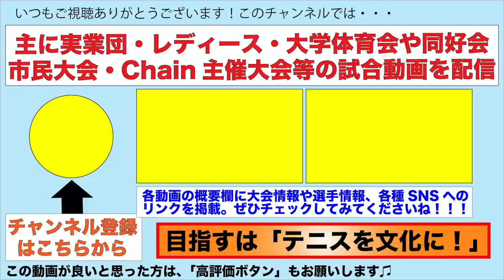【ChainCup秋'20@靱TC】今西美晴・上田らむvs桑田寛子・加治遥[プロチーム5種目団体戦③女子ダブルス]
【Chain Cup Autumn Festival'20】
会場：大阪のITC靱テニスセンター
結果などが掲載されているページ↓

今西美晴プロ・上田らむプロ（チームブルー）
vs
桑田寛子プロ・加治遥プロ（チームレッド）

実況：吉崎 仁康アナウンサー

0:00 試合前の小話やウォームアップ
9:00 試合開始

‹ルール›
１セットマッチ、デュース有
SCU（基本セルフジャッジ）

[センターコートスケジュール]
‹Day1›

大阪の靱TCにて、Chain Cup Autumn Festival'20を2日間に渡って開催。
普段から開催しているアマチュア大会の団体戦に加え、今回は男女プロ選手による団体戦（エキシビジョンマッチ）も実施しました。
センターコートの観戦は、web申込（有料）で受付し、コロナ禍で無観客試合や中止が続いて観戦したくてもできなかったファンの皆様や、プレーする機会、プレーを魅せる機会が減少していた選手の皆様にも喜んで頂けたのではないでしょうか。
Chainの活動は"テニスを文化に"するためのものです。
まだまだやることはたくさんありますので、どうぞ皆様、引き続きご協力のほどよろしくお願い致します。

【主催・応援・協力】
Chain、モリタスポーツ・サービス株式会社、ウェルネススタジオ靱、ラケットストアすみれの店、山田達也、弥田橸享、NPO法人デフテニスジャパン、blan&co.、ノアインドアステージ株式会社、テニスガーデン高槻、ウインザー ラケットショップ梅田店、株式会社リトルコンシェル、テニスベア、Love Kebab、プロ選手の皆さま、公式パンフレット購入者、大会参加者、観戦にお越し下さった皆さま、関係者の皆さま

出演下さった皆さまの、個人SNSや会社や所属スクール、サークルや大学等のPRなどは概要欄へ掲載可能ですのでご指示下さい。

音楽提供：Ultimate_Design【FLASH☆BEAT】

「Chain」は、「テニスを文化に」すべく、テニス大会やテニスイベントの企画＆運営している団体です。

（スマートフォンからのクリックのみ有効です）
配信は月に１回程度。

■今後開催予定の大会・イベント一覧
①Chain Cup Autumn Festival＠広島
11月23日（水祝）＠東広島運動公園テニスコート
オープン混合団体（女D×男D×混Dの3本）

②テニスグ！× Chain Cup Autumn Festival＠大阪（焼き芋カップ）
11月26日（土）＠大阪府コスパ神崎川
・女D×男Dの2本制混合団体
・ミニクロスオーバーカップ（一般&壮年ペアによる女D×男Dの2本制混合団体）

③Chain Cup Mixed doubles Festival@大阪
12月30日（金）＠江坂TC、靱TC（2会場でそれぞれ開催）
オープン混合団体（混D×3本）

④Chain Cup Men's Tennis Festival@大阪
12月31日＠大阪靱TC
・Over30男子団体戦（男D×3本の団体戦）
・Under30男子個人戦（男D個人戦）

⑤Chain Cup New Year Festival＠大阪
1月2、3、8日＠大阪江坂TC
2日：オープン4本制混合団体（関西・関東で大人気）
3日：サークル対抗戦（いろんな人とたくさん試合を！）
8日：クロスオーバーカップ（一般×壮年の混在団体戦）

⑥Chain Cup HAKATA Festival＠福岡
2月23日＠福岡博多の森テニス競技場
混合団体（女D×男D×混Dの３本団体）

‹上記以外の2023年開催予定›
■2月25日（土）※予定
Chain Cup Oyster Festival＠岡山
＠備前市総合運動公園
オープン混合団体戦（女D×男D×混Dの3本）
近日、要項アップ予定

■3月4〜5日（土日）
Chain Cup Spring Festival＠群馬
＠高崎市清水善造メモリアルテニスコート

Chain Cup Spring Festival＠三重
・オープン男子団体戦（男S×男Dの2本）
※お気に入り（ハートマーク）にチェックして募集開始までお待ち下さい

上記以外にも決まり次第、追加予定です！